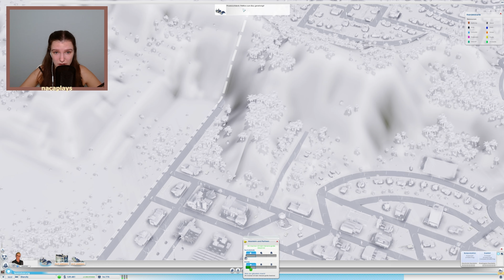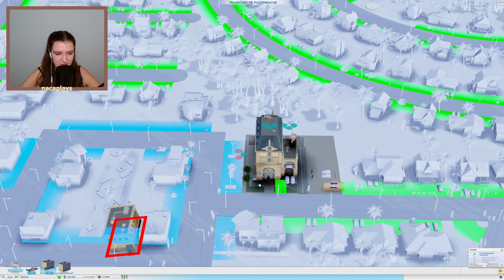Die 1. technologischen Fortschritte! 📡 SimCity #14 🏙️ I nacaplays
Hello friends,
im 14. Part der SimCity Reihe schalten wir das erste Gebäude unserer Spezialisierung frei und sparen, um uns dies leisten zu können. Zudem erreichen wir die ersten technologischen Fortschritte und etablieren Mid-Tech in Starcity. Nun viel Spaß bei diesem Video! ♡